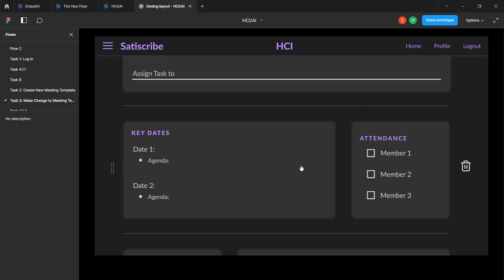TASK3 Walkthrough: Editing your current meeting template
Task 3: Editing your current Meeting Template

In this task, your aim is to edit the Client Template that you just created.

Step 1:

The first thing you need to do is to replace the Key Dates content block with the Poll Content Block.

Inform the observer once the first step is completed.

Step 2:

The second thing you need to do is to delete the entire row with Poll Block and Attendance Block.

Your final template should look like the following:
Once you are done, save the meeting template without changing the template name.

You will be redirected back to the start meeting page. Confirm that the above meeting template is your new template.

Please inform the observer that you have completed Task 3.